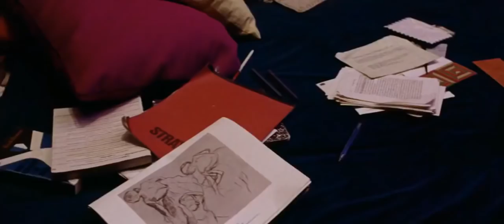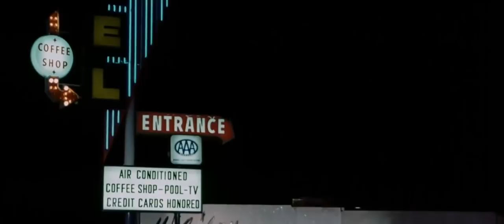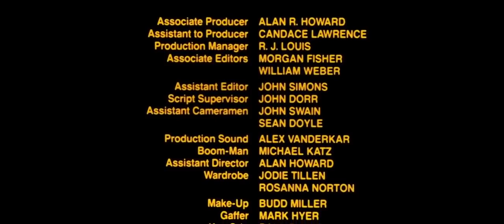Messiah of Evil 1973 - Película HD subtitulada en español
'Messiah of Evil' es una desconocida y curiosa película de terror estadounidense de 1973 co-escrita, coproducida y codirigida por el matrimonio formado por Willard Huyck y Gloria Katz, guionistas de películas como 'American Graffiti' de George Lunas o 'Indiana Jones y el templo maldito' de Steven Spielberg... Para más información visita